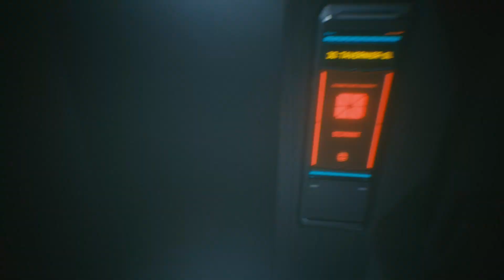Cyberpunk 2077 #011 Informationen sammeln